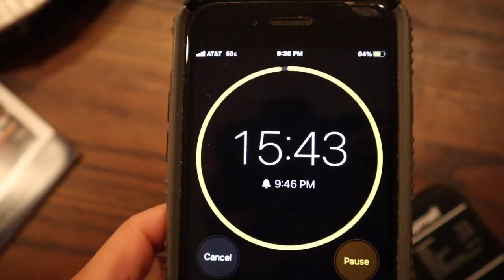VLOG: apartment hunting in LA + what I eat in a day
I N S T A G R A M @SummerSheekey

M50 (vlogging)
Canon 5D Mark iii
Sigma Art Lens 50mm
Diva Ring Light
Amazon Umbrella Lights

M U S I C ⠀ P L A Y E D